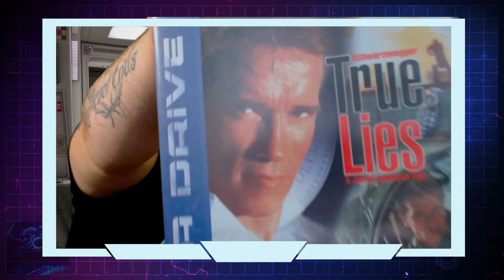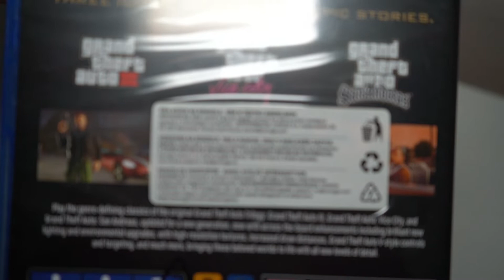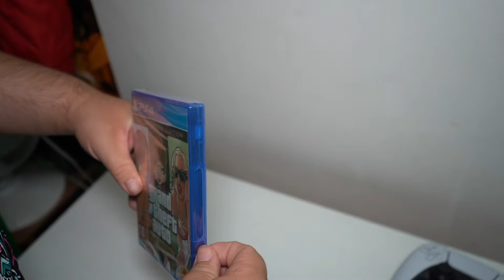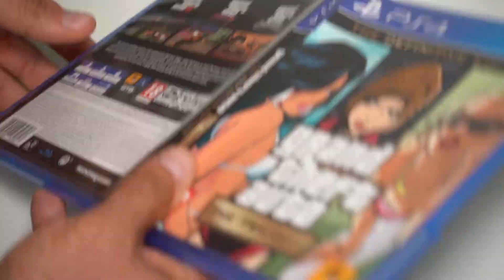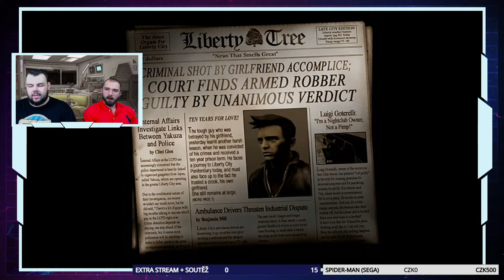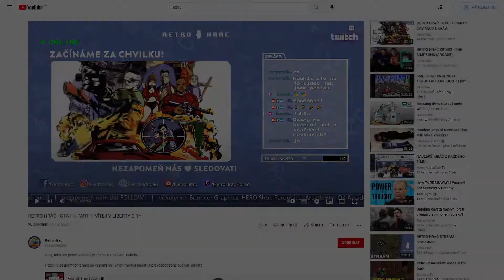GTA III: DEFINITIVE EDITION | 1ST GAMEPLAY | RETRO HRÁČ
Ahoj, video které právě sleduješ je záznam z našeho Twitche.

Pozor! V záznamech z našeho vysílání na Twitch mohou padat (a pravděpodobně budou) sprostá slova. Kdo na to není připraven, nechť si rozmyslí spuštění videa!

Hráči: Daniel99j, KAT
Hra: GTA III: Definitive Edition
Platforma: PlayStation 5

Rozdělení videa:
 Odkazy:

OFICIÁLNÍ WEB